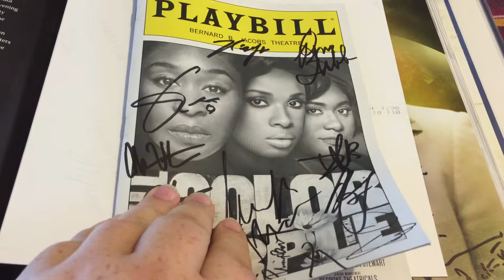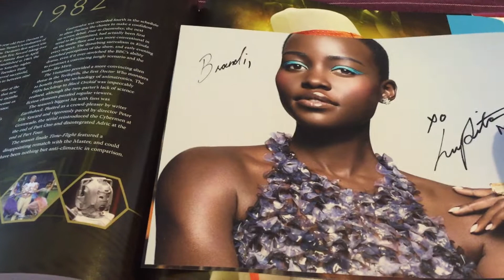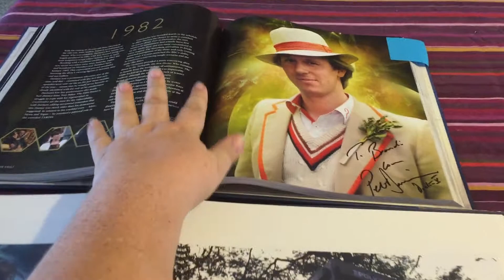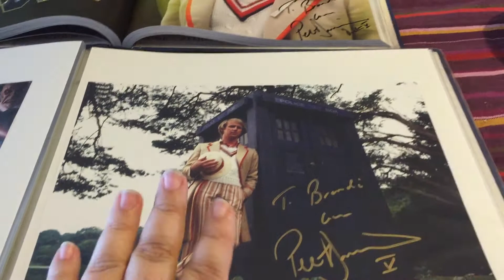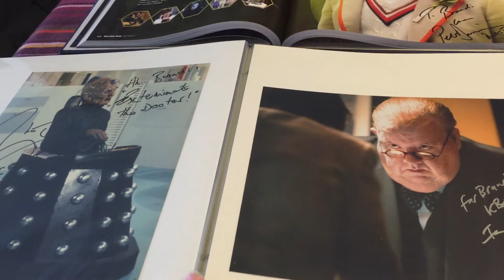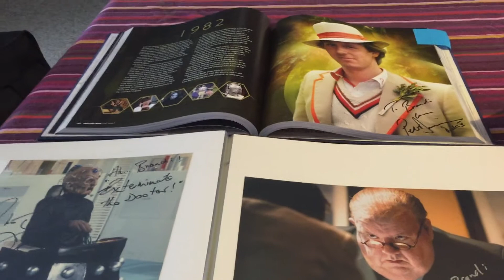The Graphing Geek TTM Update 3/23-4/6/2016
Lots of Sci-Fi goodies in this video--

-In Person autographs from Hurricane Who 2016

-First Star Wars Episode VII addition to my collection

And a Broadway Playbill success

@graphinggeek  -Instagram